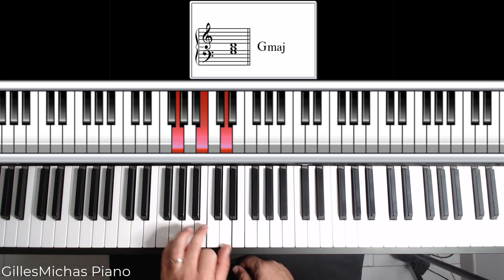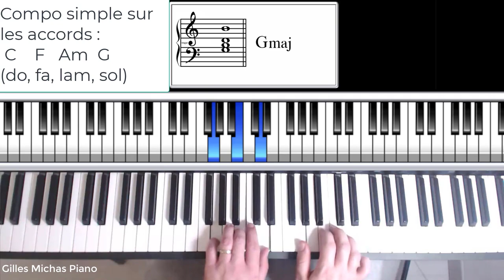Composer une musique au piano sans solfège (pour les nuls)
Composer une musique au piano (pour les nuls), simple et efficace.

Dans cette vidéo, Nous verrons comment trouver une suite d'accords et comment composer une mélodie au piano.

👉 Pour aller plus loin,  je vous invite à REJOINDRE MAINTENANT un cours piano gratuit : "Comment accompagner et composer un tube au piano" :

Je vais vous montrer comment composer une musique au piano, si vous êtes débutant ou autodidacte.
Que vous soyez pianiste solo, que vous composiez au sein d'un groupe, ou si vous faite de la musique assistée par ordinateur (ou clavier arrangeur).

Pour commencer, nous n'allons pas parler d'arrangement, mais simplement utiliser des accords issus d'une tonalité et des notes de la gamme majeure.

Pour aller plus loin, je vous ai préparé une formation offerte pour apprendre à composer une musique ou une chanson au piano presque instantanément et l'arranger jusqu'à obtenir un tube potentiel de variété pop ! :

👉REJOINDRE MAINTENANT un cours piano gratuit :
"Comment accompagner et composer un tube au piano" :

Souvent, on pense que cela est réservé aux plus talentueux. A ceux qui ont fait des études musicales poussées. A ceux qui ont commencé tôt…

Pourtant, composer au piano (ou clavier) vous permettrait de créer une musique qui vous ressemble, et en cela, le piano est l’instrument « Roi ».

Vous avez même peut-être déjà essayé, acheté des méthodes, mais c’est souvent cela qui nous décourage le plus.

Car on ne sait pas par où commencer et on est noyé dans une masse d’information...

Pourtant, saviez-vous que vous avez besoin de seulement deux outils « harmoniques » simples, pour pouvoir composer vous-même un tube potentiel en quelques heures seulement ?

Oui, la plupart des chansons de « variété pop ballade » que l’on entend sont basées sur les mêmes enchaînements d’accords, et utilisent souvent la même gamme.

C’est si facile, qu’il vous suffit de quelques jours, voire quelques heures ou quelques minutes, pour composer vous-même VOTRE musique, même si vous êtes débutant.

Que vous soyez débutant, pianiste solo, en groupe, que vous travailliez avec un clavier arrangeur ou encore en home-studio, il est essentiel de comprendre ce que l’on joue pour libérer votre créativité.

Et dans ce défi « 5 jours pour composer une musique au piano », vous découvrirez :

Vidéo 1 – Les deux outils essentiels pour composer des tubes planétaires
Vidéo 2 - Comment embellir sa compo « variété pop ballade » efficacement
Vidéo 3 - Finaliser sa compo pour la jouer dès aujourd'hui